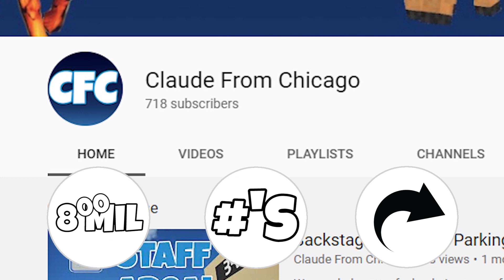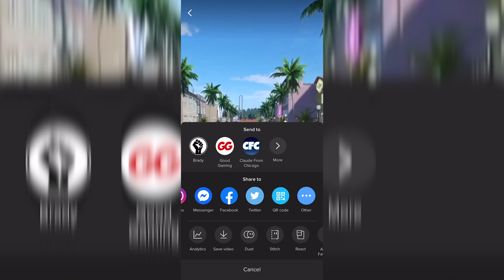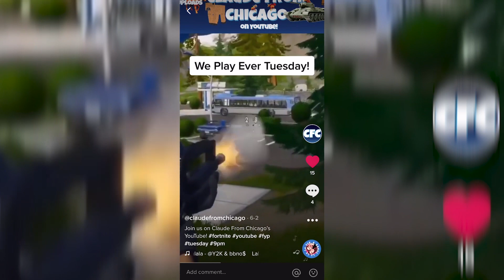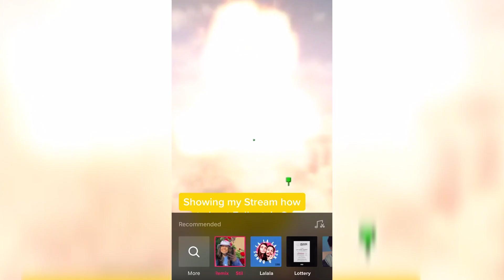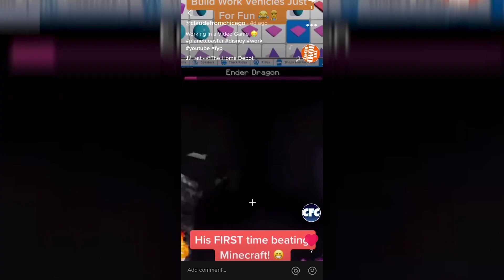Why YouTubers & Twitch Streams SHOULD use Tik Tok 1/4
This video will cover why it is important for you to gain more viewers, followers and subscribers on Tik Tok.  There will be a few more videos on Tik Tok but if you want me to cover a certain aspect of it please comment what you like to see!

0:00 Intro
0:30 New Audience
2:10 Highlights & Promos
3:20 Free Copyright Music
3:48 Conclusion

Reference List:
Mohsin, Maryam. (2020) 10 TikTok statistics that you need to know in 2020 [Info graphic]. Oberlo.

Socials:
Discord (You can't type until approved)